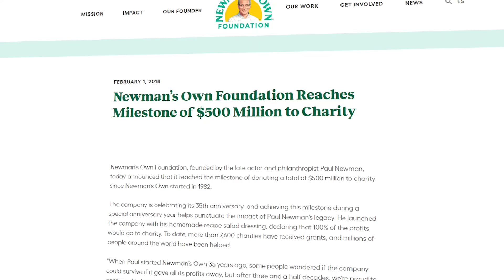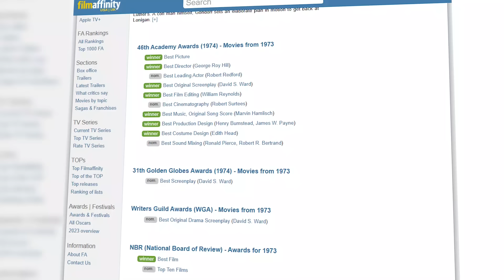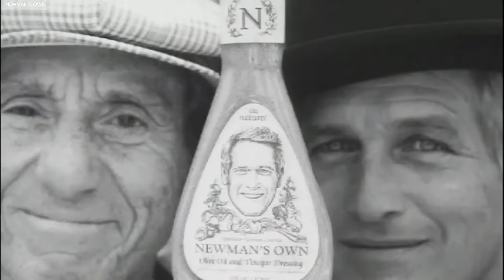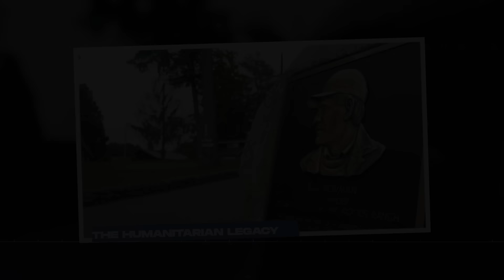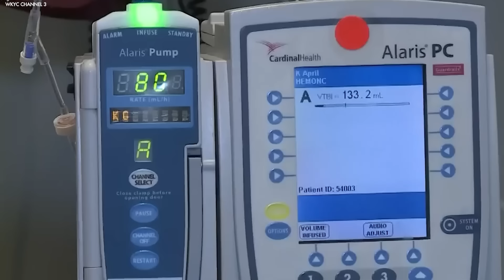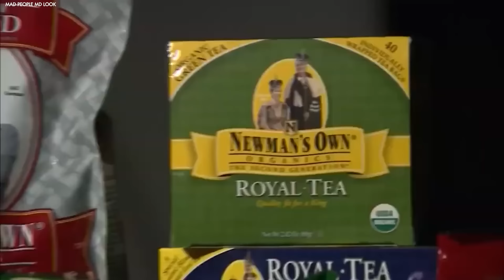The Tragic Life and Sad End of PAUL NEWMAN